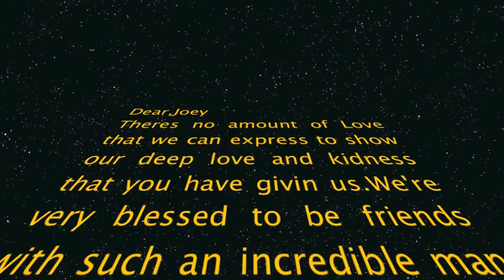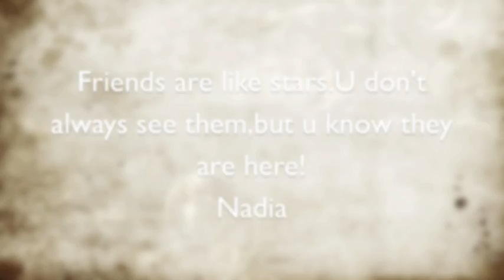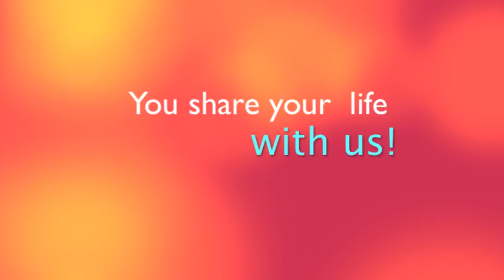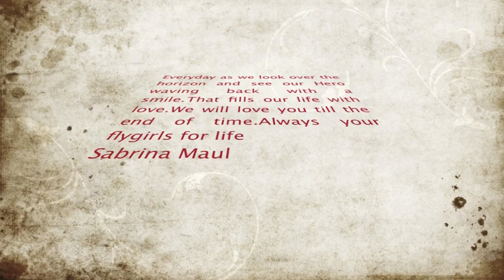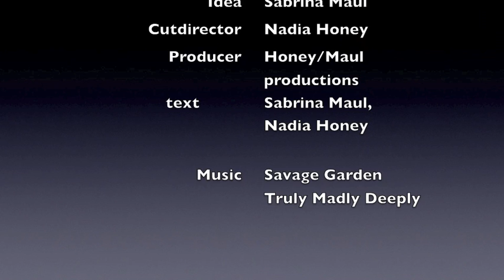THANK YOU TOO OUR HERO JBR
LOVE POURING OUT FROM A FEW OF US VERY PROUD FLYGRLZ THANKING OUR HERO FOR BEING SO WONDERFUL,SWEET,KIND, & EXTREMELY CARING TOO US LADIES WE R UR FLYGRLZ FOR LIFE SABRINA, NADIA, BRANDY, FLAVIA, MISSY